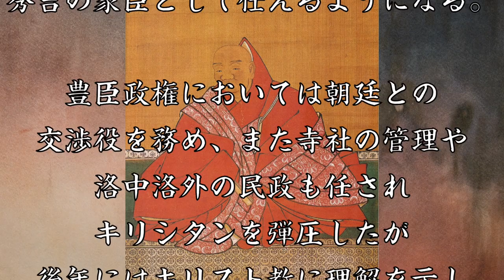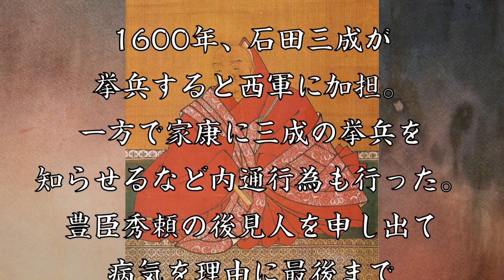前田玄以 信長や秀吉に仕え京都所司代を務めた名奉行